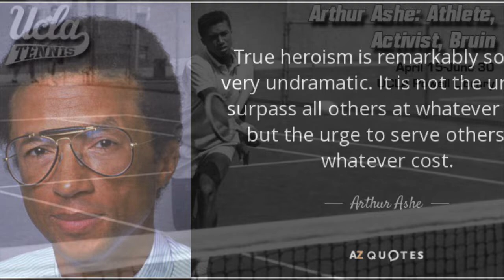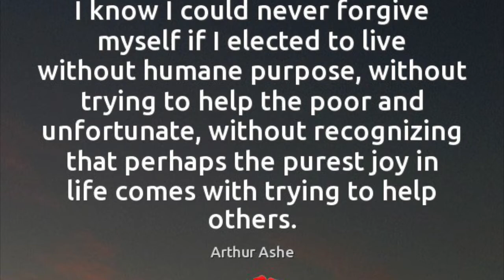KEEP FIGHTING- ARTHUR ASHE. The world’s #1 tennis player, the great civil rights leader of our time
While Arthur Ashe reached the top of tennis as the #1 ranked player in the world while breaking down racial barriers in sport, he viewed tennis as “for fun.” Arthur wanted  to be remembered for making life better for those around him. He spent his time working for racial justice around the world & helping those with HIV/ AIDS. Arthur Ashe worked tirelessly as a global humanitarian. Let’s take a quick trip to remember Arthur as the leader, warrior, and athlete.